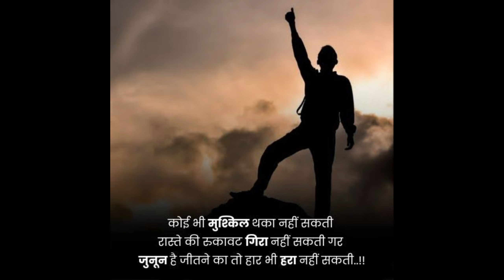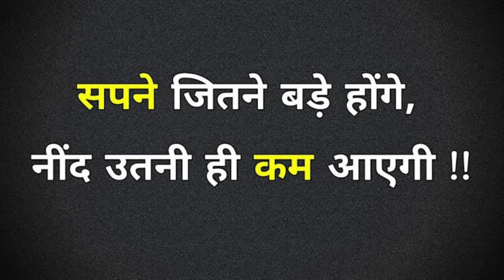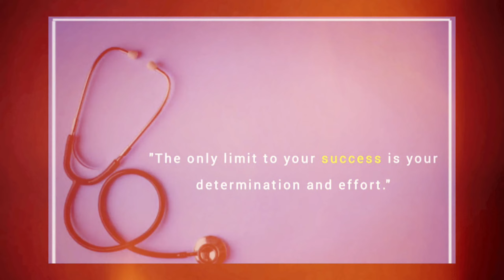Koi deewana kehta h koi pagal samjhta hai song motivational video || neet motivational music video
Hello friends
I am Laxminarayan yadav
My channel name - L&G neet motivational video

  आप सभी Neet aspirants को मोटिवेट करना है
  यदि आपको हमारी वीडियो अच्छी लगती है तो कृपया हमारे चैनल को लाइक करें सब्सक्राइब करें एंड कमेंट में बताएं यदि आप कोई भी suggestion देना चाहते हैं तो हम आपके आभारी हैं आपको किसी भी हेल्प के लिए हम 24 घंटे तत्पर  हैं

neet 2022
neet preparation 2022
neet exam
neet 2022
physics preparation
neet tips
neet 2022,
neet motivation,
NEET strategy
Motivational videoMotivational quotesNeet motivational video songNeet motivational video malyalammotivational speechneet motivational videoneet motivation song statusNeet motivation